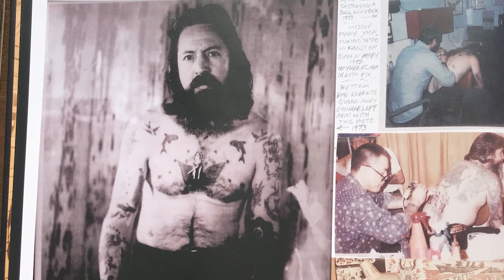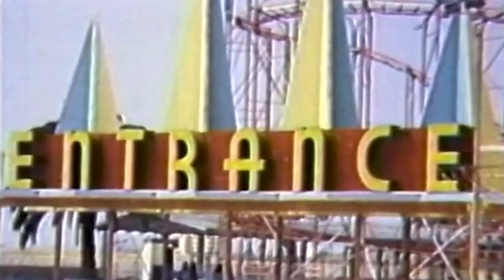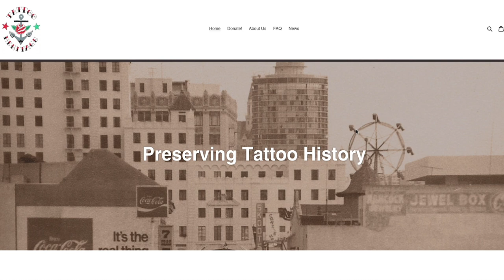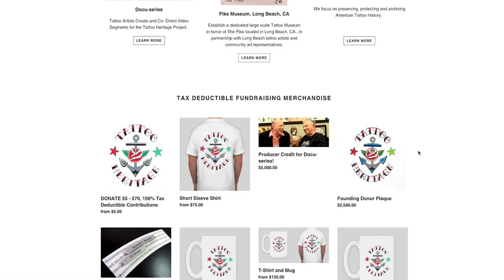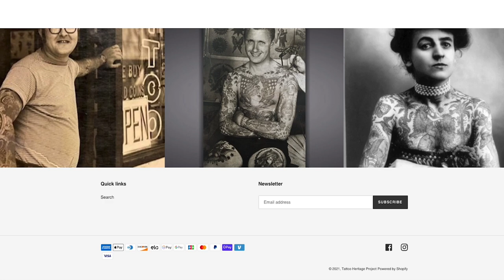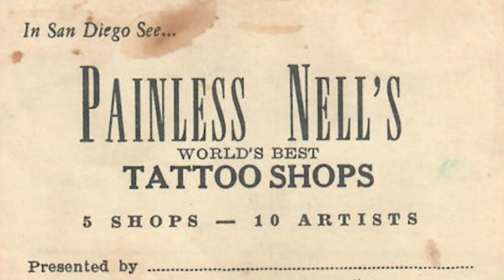Goodtime Charlie Cartwright, Tattoo History And The Heritage Project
Goodtime Charlie has been tattooing since 1955, and since then, he has never run out of skin.

He's the founder of the fine line movement; here is the full interview with Marc Lecarbeau from Needlejig talking about Tattoo History and why the Tattoo Heritage Project for Long Beach, CA, is critical for conserving it.